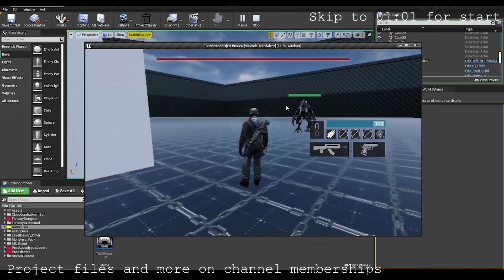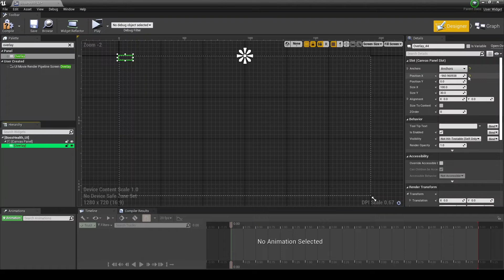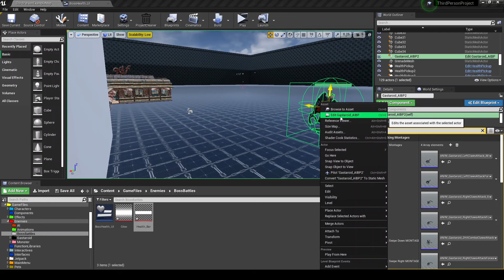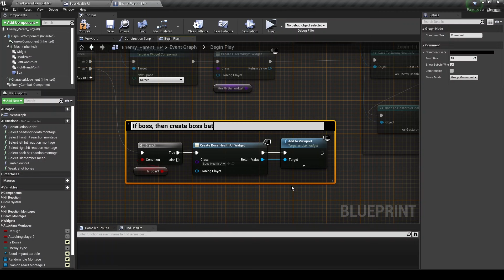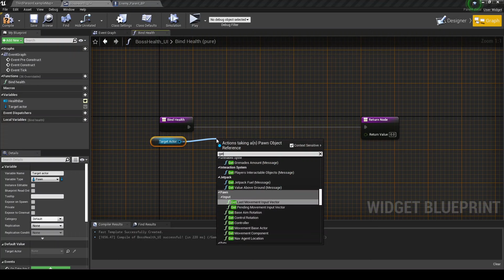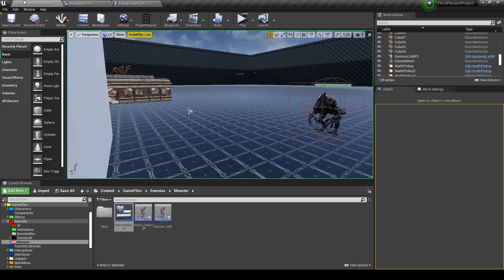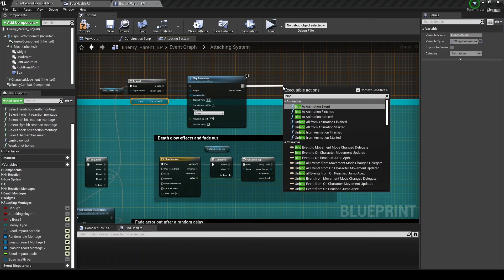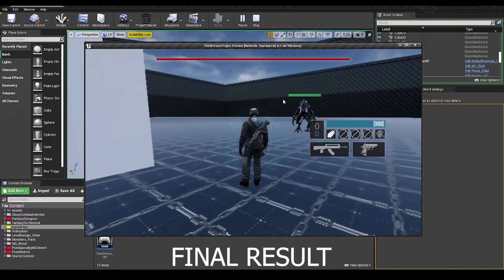UE4: TUTORIAL #133 | Boss battle BAR (Enemy boss)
In this I create a health bar at the top to indicate current health of the boss if there is one in the level.